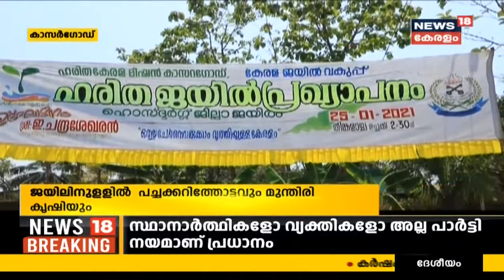Kerala News Updates | നാട്ടുവർത്തമാനം | Naattu Varthamaanam - Latest Local News | 7th March 2021